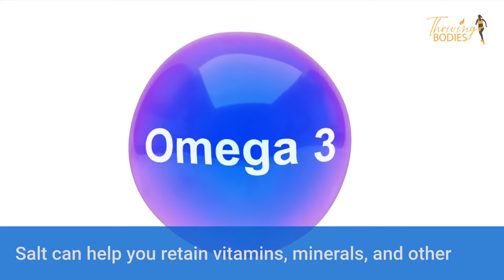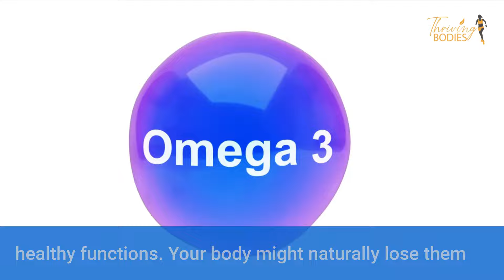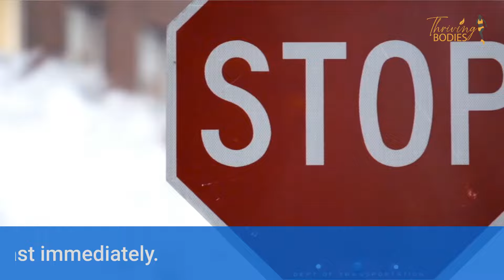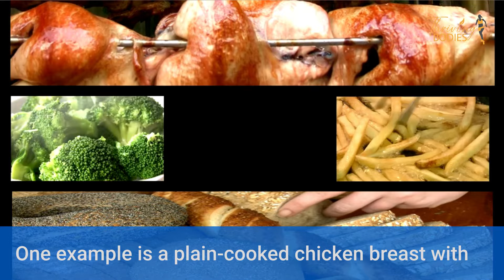Dry Fast Before And After | Dry Fasting for Beginners | Is Dry Fasting Safe Official Video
If you're interested to learn more about dry fast before and after, click:
Our recommended weight loss supplements

The video is presenting dry fast before and after but also try to cover the following subject:
-Dry fasting for beginners
-is dry fasting safe
-dry fasting benefits
-dry fasting autophagy

One thing I discovered when I was searching for information on dry fast before and after was the lack of relevant information.
dry fast before and after nevertheless is a subject that I know something about. This video therefore should matter and of interest to you.

If you were trying to find more details about is dry fasting safe or dry fasting benefits or dry fasting for beginners did this video help?